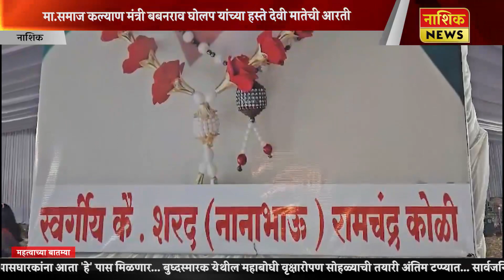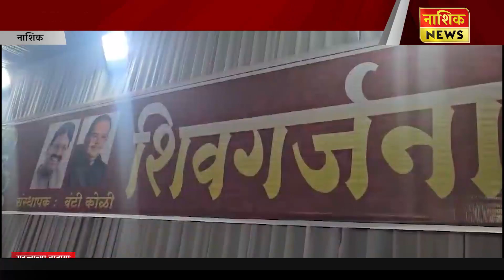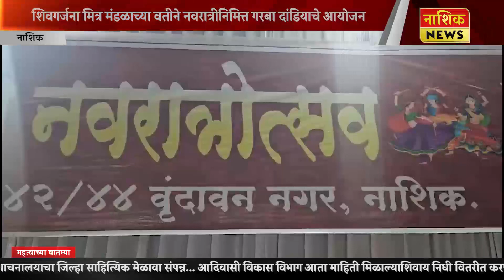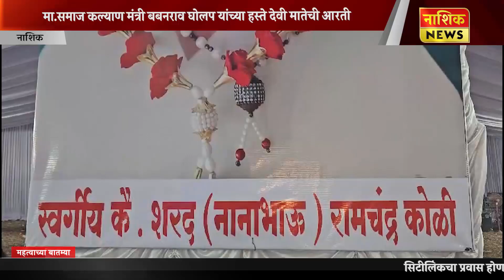Nashik News शिवगर्जना मित्र मंडळाच्या वतीने नवरात्रीनिमित्त गरबा दांडियाचे आयोजन